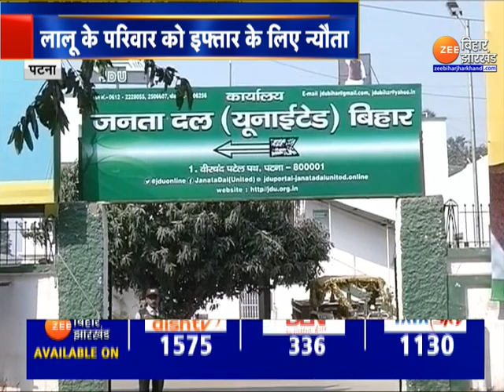JDU Dawat-e-Iftar: फिर एक साथ नजर आएंगे CM नीतीश और तेजस्वी ?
आरजेडी की इफ्तार पार्टी (RJD Dawat-e-Iftar) ने बिहार की राजनीति में हलचल मचा दी. अब जेडीयू के दावत ए इफ्तार (JDU Dawat-e-Iftar) की बारी है. जेडीयू के अल्पसंख्यक प्रकोष्ठ के अध्यक्ष सलीम परवेज की तरफ से गुरुवार को इफ्तार का आयोजन किया गया है. इसमें लालू यादव के परिवार को भी निमंत्रण (Lalu Yadav Family) दिया गया है. ऐसे में देखना होगा कि क्या मुख्यमंत्री नीतीश कुमार (CM Nitish Kumar) और तेजस्वी यादव (Tejashwi Yadav) फिर एक साथ बैठे नजर आएंगे.